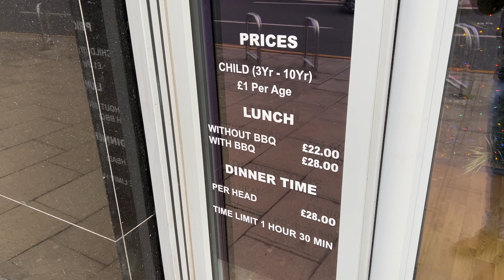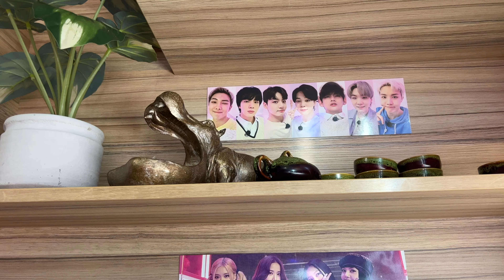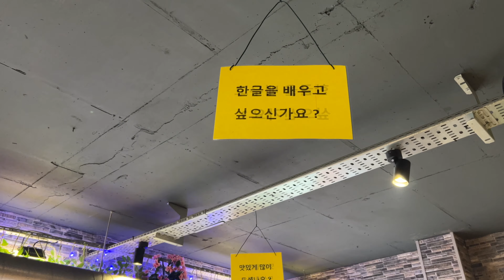"How You Can Get UNLIMITED Seafood and Meat in Leeds - HAMA RESTAURANT”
. 32% 3.23K/10K
I venture a bit further out from my usual Manchester views and head for Leeds for the popular and well-known Korean Restaurant called Hama.

Hama has a great range of Korean food and drinks. If you want to experience authentic Korean cuisine then this might be the place for you. Is the price of £28 worth it? Knowing me and how easy I am to please - probably 😂